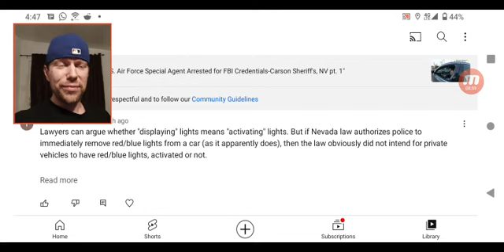Pt. 2-Response to Comments: Police Impersonator w/FBI Credentials, Entrapment, and Search & Seizure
Crisis Intervention & Mental Health: A Comprehensive Guide to Crisis Intervention, Mental Health, and Well Being

Update: "Fake FBI Agent" Incident Shames Sheriff's Office & Failed Municipality as USAO Investigates